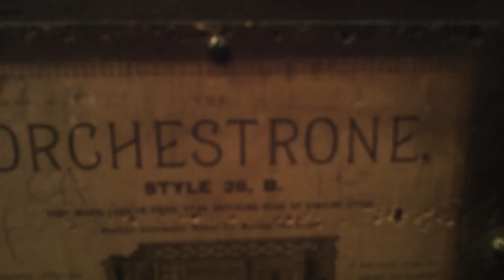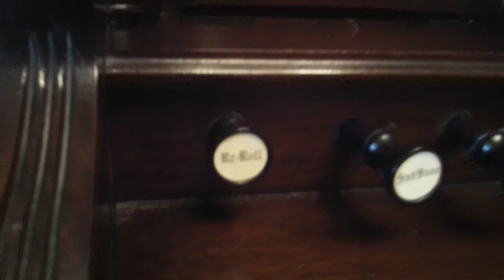The ORCHESTRONE Style 26; B.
Does Anyone Have One Of These?. player reed organ, circa 1885. THE MUNROE ORGAN REED COMPANY, Worcester, Mass. U.S.A.